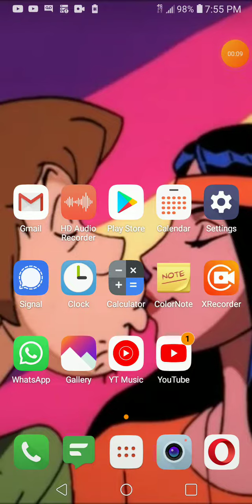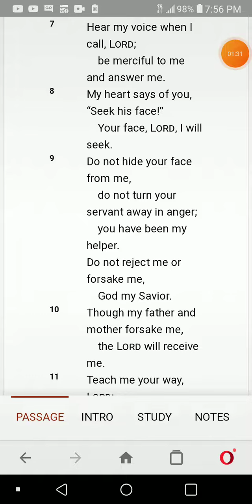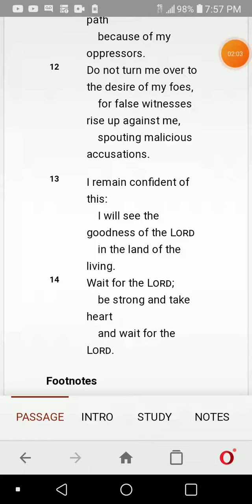Powerful Scripture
If you're able to help me during super rough times, please donate thank you and God bless you.

By Arson Darksea